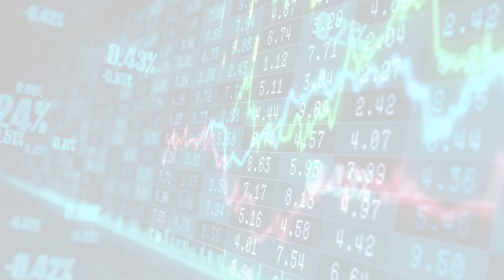MarketWatchLists: PersonalProducts Update for Thursday, October 26, 2023, 17:05 EST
About:
MarketWatchLists is a service provided by Praefidi.